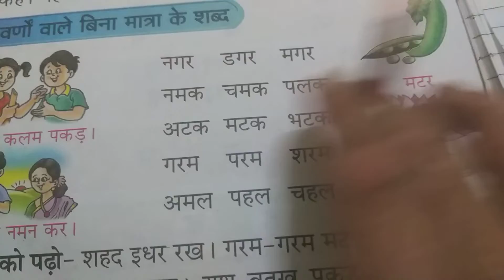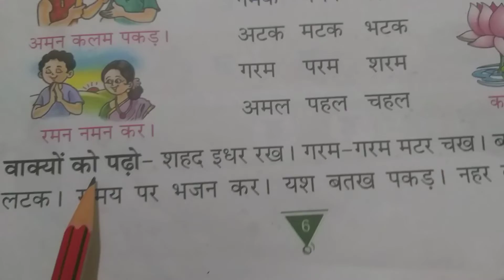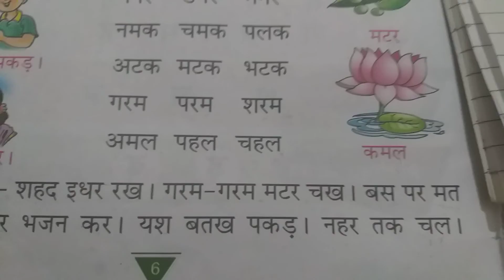Hindi Class 1 : Hindi Literature - पाठ 2 : बिना मात्रा के शब्द : PART 2